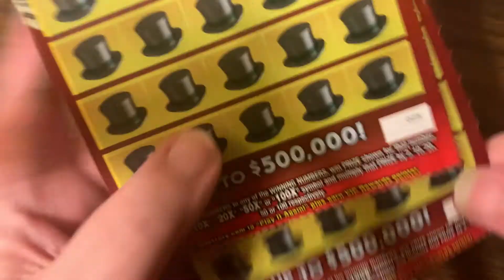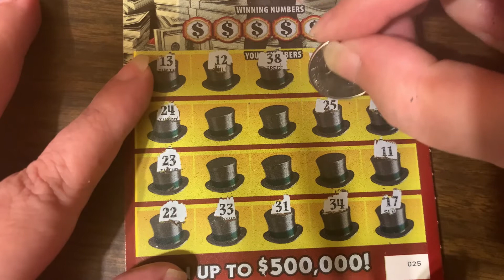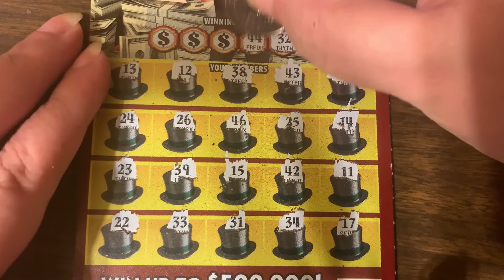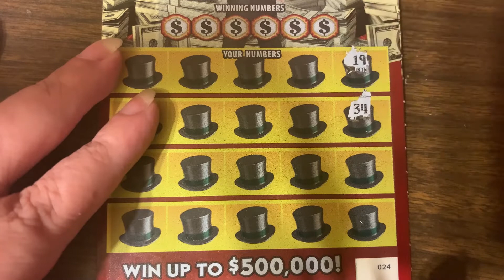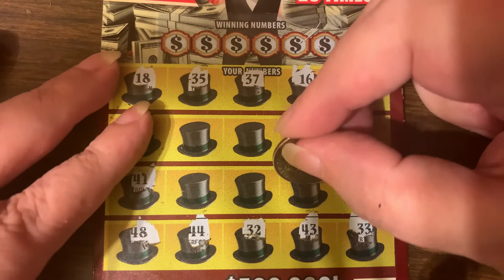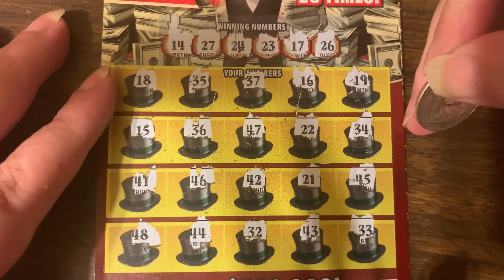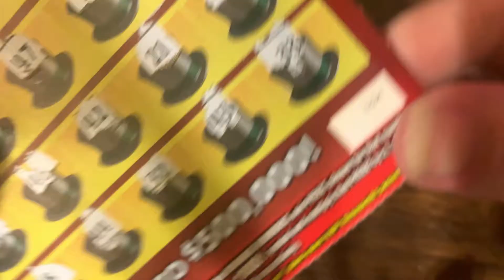TN Lottery $10 Monopoly 100X Scratch Tickets April 25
Day 11 of 14  $10 Manual Book

Only play with what you can afford to lose